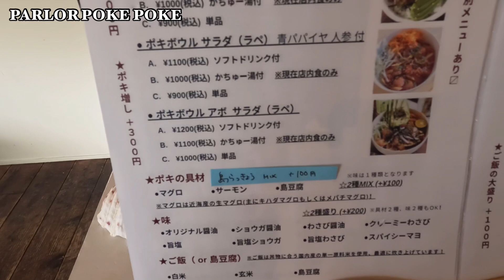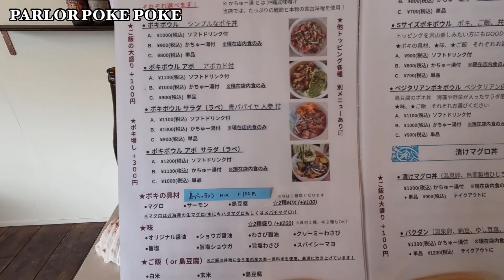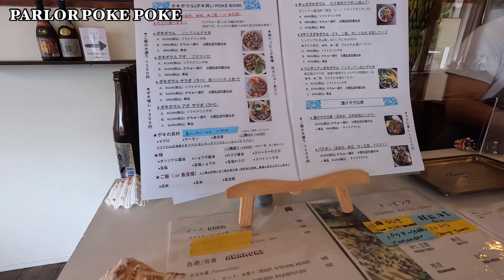石垣島/ランチ 「パーラーポキポキ」の自分好みのオリジナルマグロ丼が絶品😋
ポキとはハワイ生まれのローカルフード料理。
自分好みの具材や味付けでオリジナルポキ丼(マグロ丼)の出来上がり😋

【パーラーポキポキ】
場所：石垣市新栄町16−1（大通り側）
営業時間：12時〜15時 18時〜21時
定休日：木曜日、日曜日

▼目次▼
00:00  パーラーポキポキからオープニング
01:48  店内紹介とカスタムオーダー
05:37  ポキボウルサラダ(ラペ)＆ポキボウルアボ(アボガド付)
14:52  エンディング